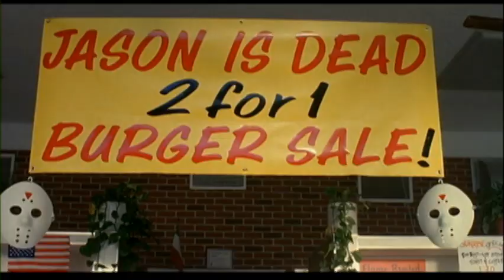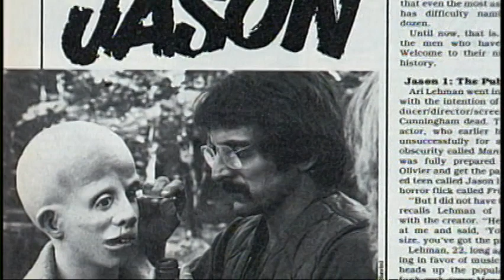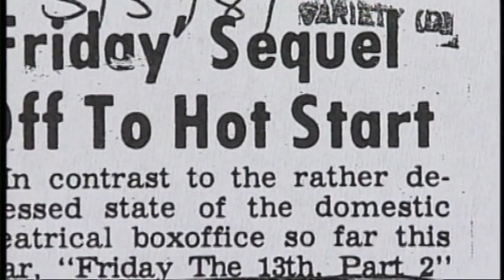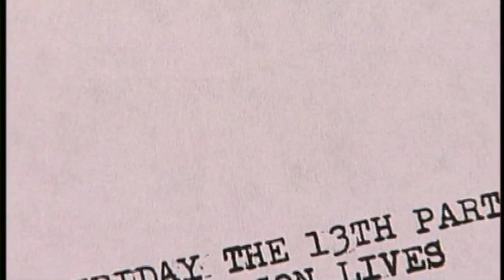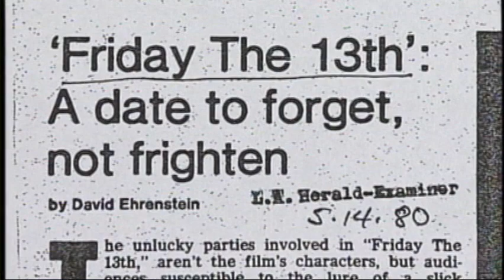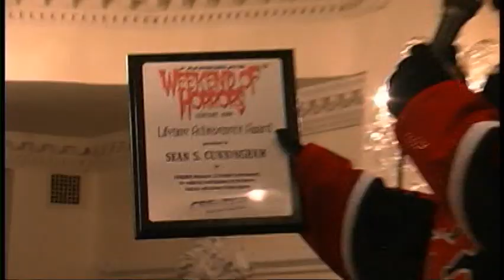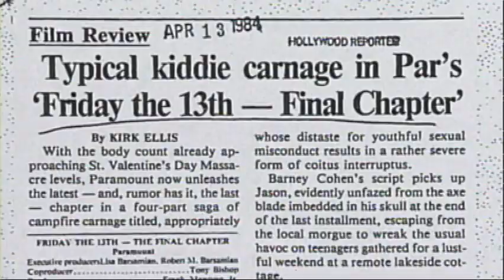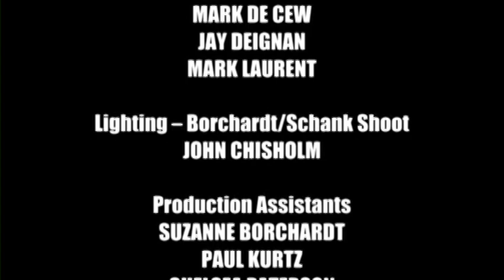The Many Lives Of Jason Voorhees